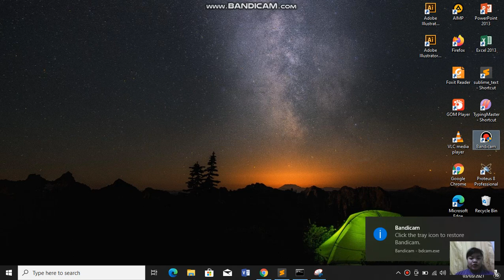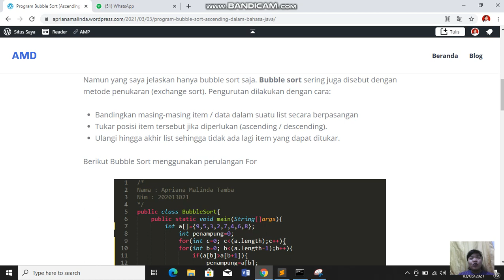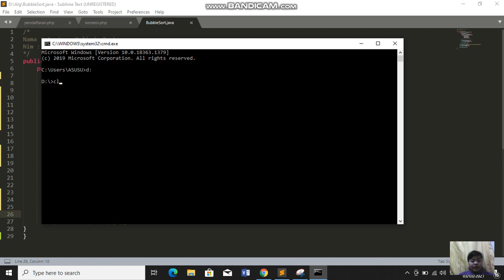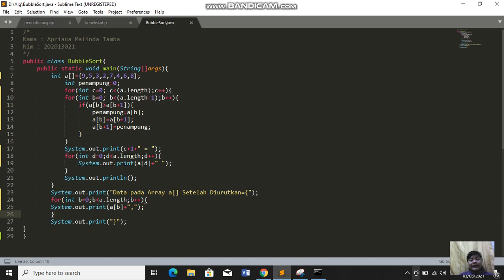Program Bubble Sort (Ascending) dalam Bahasa Java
Berikut Link Blog nya